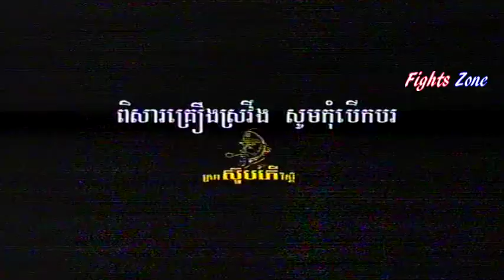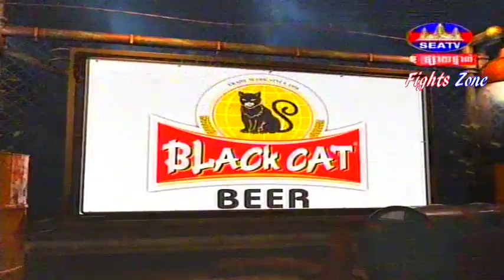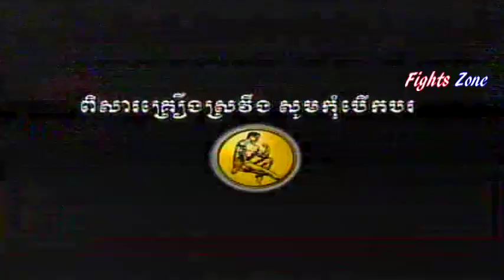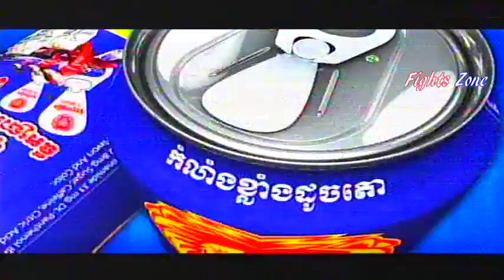Kun Khmer, Chhoeurn Chhaiden Vs Thai, SEATV boxing, 9 July 2017, Black Cat arena,k o1